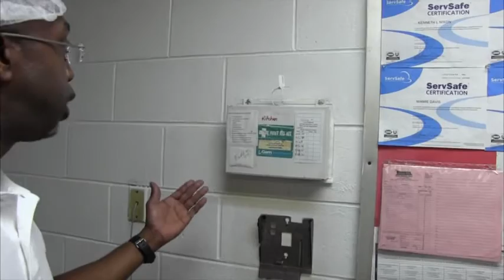DJJ Food Safety Video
Department of Juvenile Justice Dietitians and Cafeteria Workers discuss Food Safety within Detention Facilities